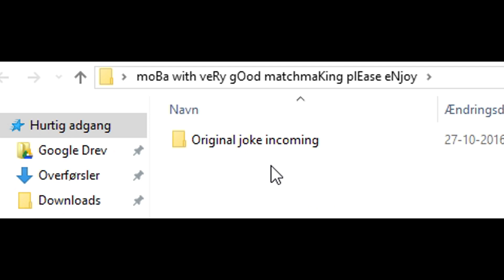CRISPY SHIRTS! - MythyMoo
- Myth / MythyMoo